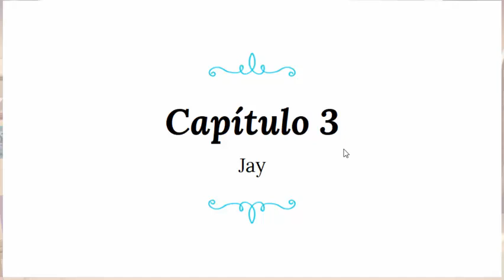O Segredo de Henri Capitulo 3 (Parte1)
Foram gasto mais de 14 cenas  para fazer o Ep inteiro quando tiver o numero exato de Cenas eu atualizo a informação aqui.(eu ainda não terminei o  capitulo 3 por falta de cenas)
 O capitulo 3 é extremamente longo, porém muito delicioso para jogar gostei bastante da historia.